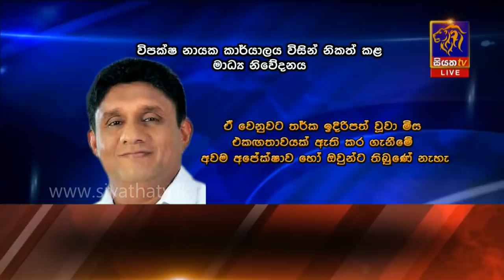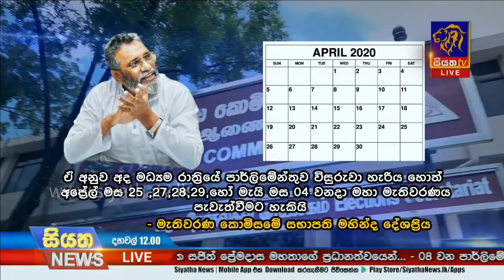Siyatha News | 12.00 PM | 02– 03 – 2020